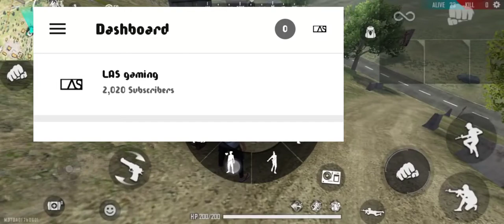a small giveaway malayalam | upcoming giveaway info